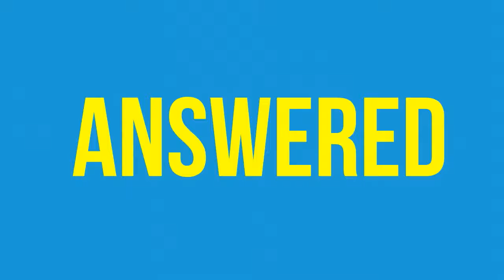Financial Planner - Powtoon - USA Voice Over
This is one video from our entire collection of over 50 PLR products specifically created for marketing consultants. Find out more here: